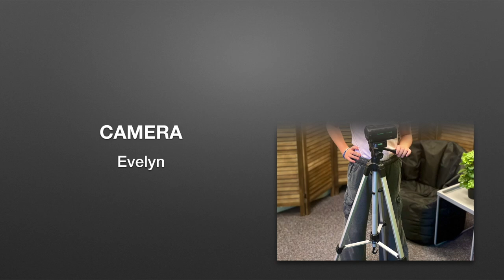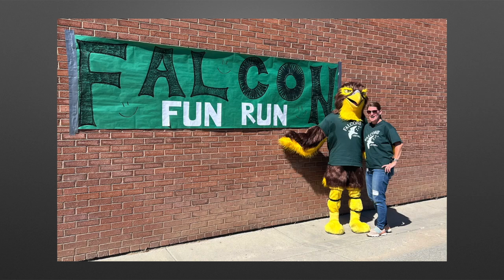Falcon Report - 7 October 2024